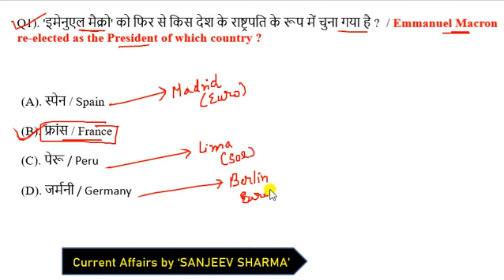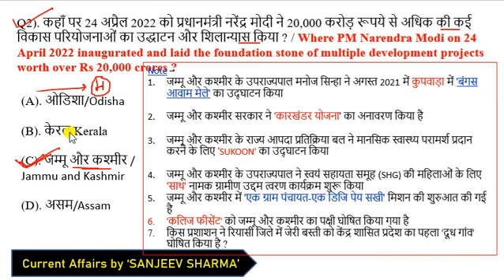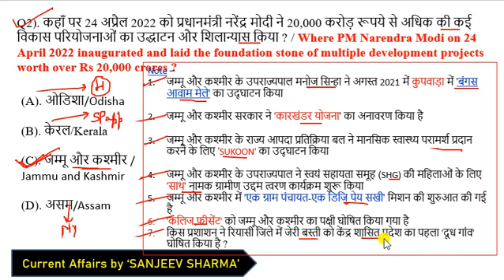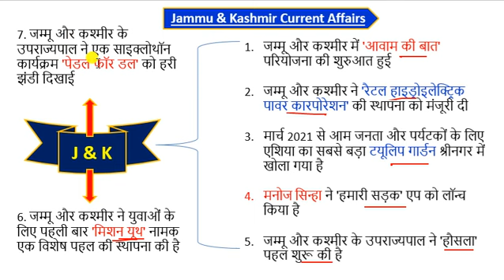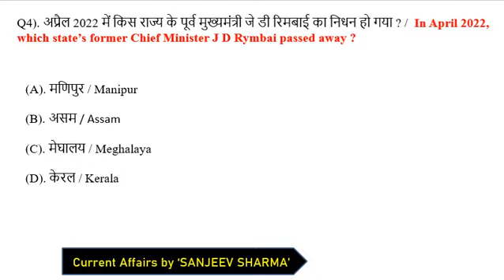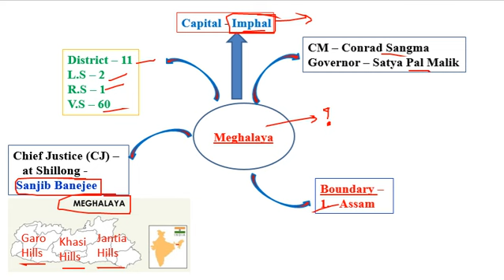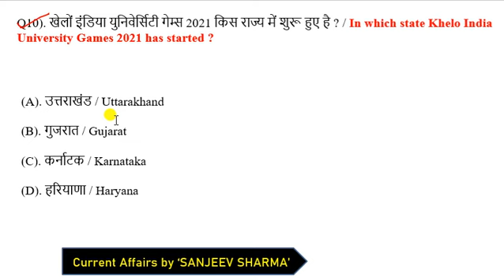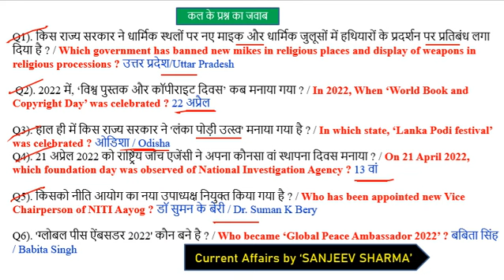26 April 2022 Current Affairs | Current Affairs Today | Daily Current Affairs | 26 April Next Exam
CrazyGkTrick
next exam
current affair today | 26 April 2022 current affairs | current affairs in hindi

exampur current affairs today
next exam 26 April 2022 current affairs
26 April 2022 current affairs exampur
aaj ka current affairs
26 April 2022 Current Affair

26 April 2022 current affairs today
26 April 2022 ka current affair
current affair march 2022
current affair 26 April 2022
next exam 26 April 2022 current affair
26 April 2022 ca by next exam

current affairs
next exam 26 April 2022
26 April 2022 next exam current affairs
strategy for next exam 2022
26 April 2022 ka current affairs
26 April 2022 ka current affairs
2022 current affairs
most important daily current affair 2022
current affairs by 26 April 2022
26 April 2022 current affairs
26 April 2022 ca by next exam
today 26 April  current affairs
recent current affairs 2021
today 26 April current affairs 2021
26 April ca by utkarsh classess
26 April current affairs by utkarsh classes
26 April 2022 Current Affair
26 April 2022 Current Affairs
26 April Current Affairs in Hindi

next exam 26 April current affair
utkarsh classes 26 April ca

next exam
next exam current affairs 26 April 2022
26 April 2022 current affairs
26 April 2022 next exam
26 April 2022 ka current affairs
26 April  ka current affairs

26 April ka current affair

crack exam 26 April 2022
26 April current affairs in hindi
26 April ka current affairs
26 April current affairs
26 April 2022 current affairs